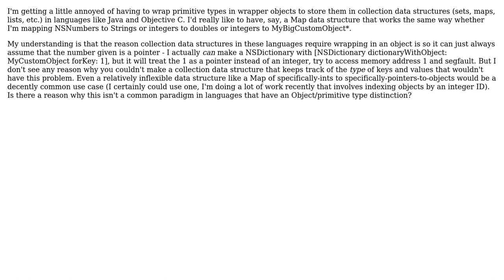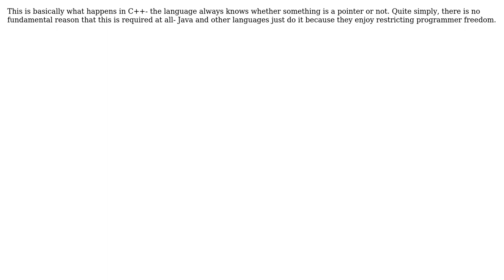Software Engineering: Avoiding wrapper objects in collections (3 Solutions!!)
Software Engineering: Avoiding wrapper objects in collections

With thanks & praise to God, and with thanks to the many people who have made this project possible! | Content (except music & images) licensed under CC BY-SA | Music | Images & others | With thanks to user Tneuktippa user MauganRa user DeadMG and the Stack Exchange Network Trademarks are property of their respective owners. You are responsible for your own actions.